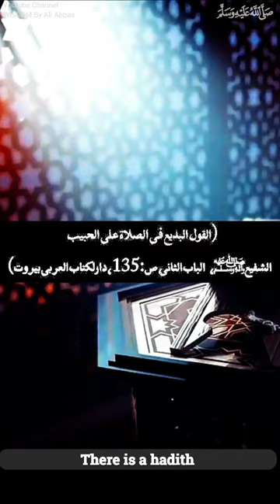Maal o Dolat Hasil kernay Ka Wazifa - Hadees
Book Reference:
Al Qaulul Badee Fi Salat Ala Habil Al Shafi By Imam Sakhawi